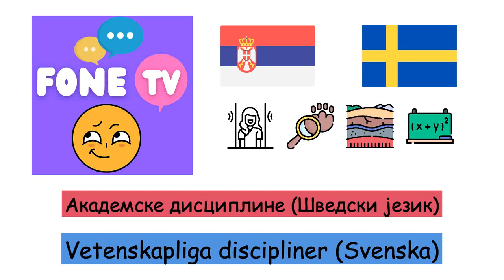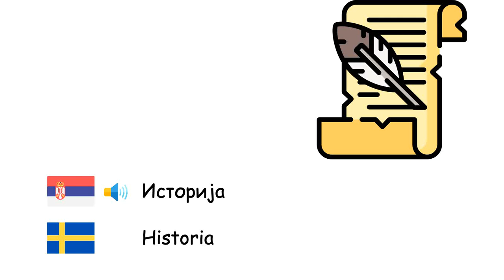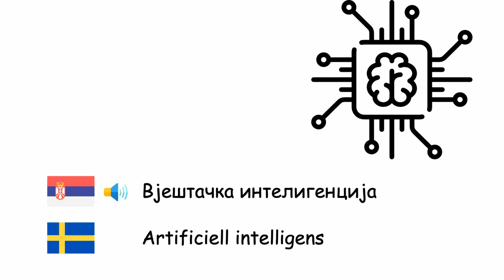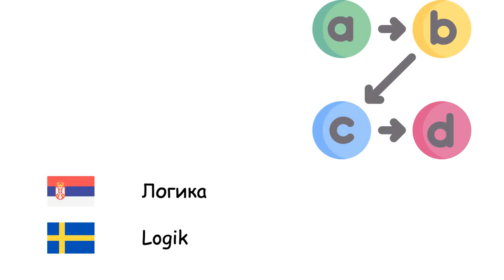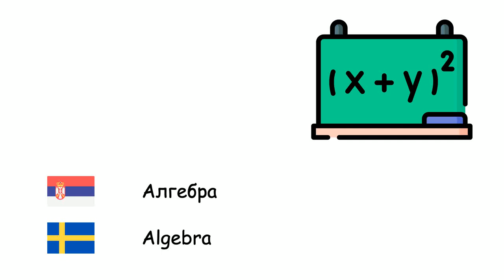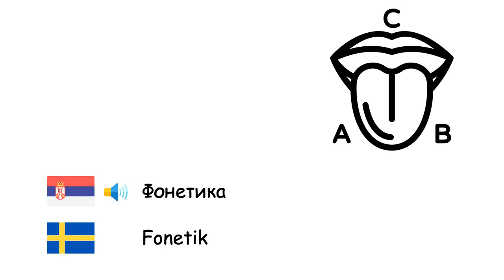Академске дисциплине (Шведски језик) (sr-sv)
Fone TV
sr-sv-28
Vetenskapliga discipliner (Svenska)
Географија - Geografi
Математика - Matematik
Физика - Fysik
Економија - Nationalekonomi
Право - Juridik
Биологија - Biologi
Филозофија - Filosofi
Социологија - Sociologi
Историја - Historia
Хемија - Kemi
Електроника - Elektronik
Медицина - Medicin
Астрономија - Astronomi
Психологија - Psykologi
Микробиологија - Mikrobiologi
Геологија - Geologi
Екологија - Ekologi
Нанотехнологија - Nanoteknik
Археологија - Arkeologi
Вјештачка интелигенција - Artificiell intelligens
Информатика - Datavetenskap
Статистика - Statistik
Зоологија - Zoologi
Антропологија - Antropologi
Политикологија - Statsvetenskap
Педагогија - Pedagogik
Логика - Logik
Молекуларна биологија - Molekylärbiologi
Генетика - Genetik
Квантна механика - Kvantmekanik
Термодинамика - Termodynamik
Геометрија - Geometri
Психијатрија - Psykiatri
Лингвистика - Språkvetenskap
Метеорологија - Meteorologi
Међународни односи - Internationella relationer
Демографија - Demografi
Алгебра - Algebra
Онтологија - Ontologi
Фонетика - Fonetik
Акустика - Akustik
Аритметика - Aritmetik
Тригонометрија - Trigonometri
Анатомија - Anatomi
Ботаника - Botanik